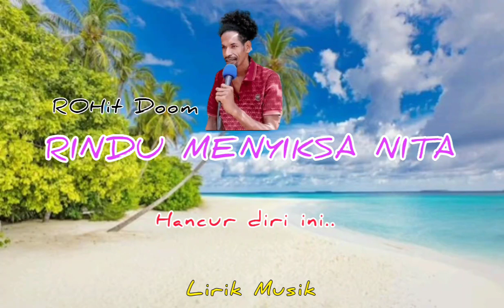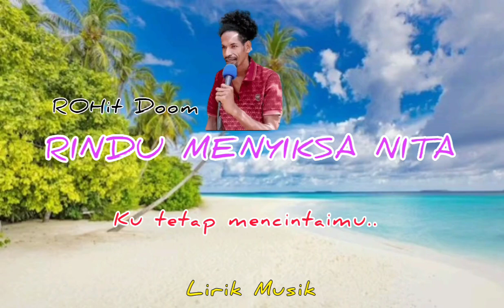RINDU MENYIKSA NITA (Voc/cip. Rohit Dom/Awarawi.Lirik musik#ladawaropen#ladaserui#bahasaansus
pada vidio kali ini saya mengapload ulang lagu lagu daerah  papua mulai dari yang Rohani maupun pop dan yang lagu daerah biasa,,supaya lagu lagu daerah papua tidak hilang termakan saman..🙏🙏jangan lupa buat teman teman yang baru ketemu chanel ini jangan lupa subscribe biar kami lebih semangat upload lagu lagu daerah lainnya Terimakasih.. 🙏🙏

Bimboako Lada Waropen Papua
bimbuako lada Waropen serui
lagu daerah Waropen
lagu daerah papua
lagu daerah papua bahasa Waropen
Lagu daerah serui terbaru 2023
lada serui terbaru 2023
lada papua Waropen
Lada Waropen
Lagu daerah serui papua
lada Serui bahasa ansus
Lada Biak
lagu daerah biak